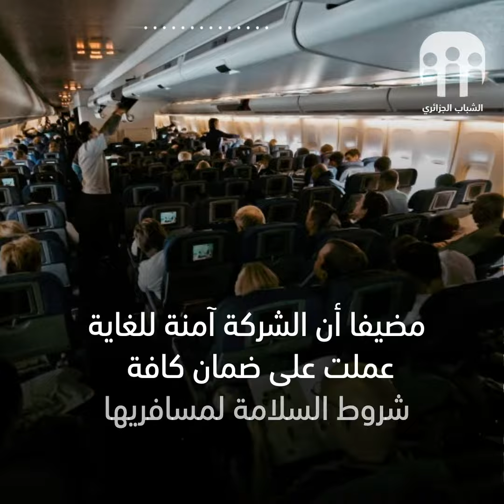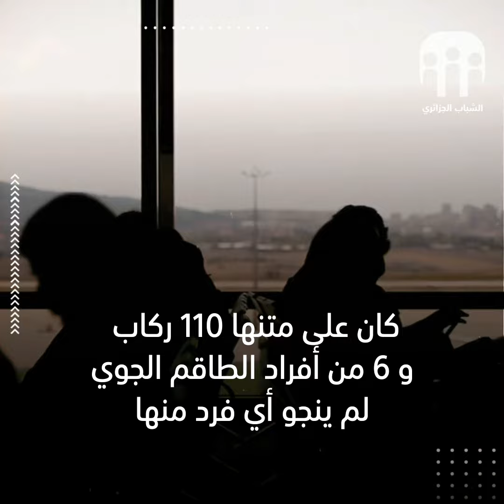فضيحة الخطوط الجوية الجزائرية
الخطوط الجوية الجزائرية تتذيل  المراتب الأخيرة عالميا حسب موقع ايرلاين ريتينغ